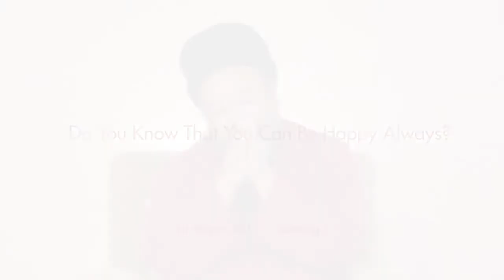Kas tead, et sa võid alati õnnelik olla? ~ Mooji (Do You Know That You Can Be Happy Always?)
"Kas tead, et sa võid alati õnnelik olla? Mitte üritades seda olla. Sa võid alati õnnelik olla. Su loomulik õnn on nii tohutu, et seal on ruumi isegi kurbusele, kuid see ei varjuta su õnne.
Sa pead tõesti, tõesti millessegi uskuma, sul peab mingi eriline oskus olema, et uskuda, et sa oled õnnetu. Sest olemine on loomupäraselt rõõm, nii nagu lill lõhnab loomulikult hästi. Olemuse loomuseks on õnnelikkus, olemise kergus, rõõm ja avatus.
Jumal tänatud satsangi eest, sest see toob su tagasi oma rõõmu. Oma ilusse ja hiilgusse. See on see kook, mis sa oled!"
Satang Moojiga
See on lõik Monte Sahaja Vaikselt Ritriidilt 2017. aasta augustis. Täielik sessioon on saadaval online Satsang Shop'is: